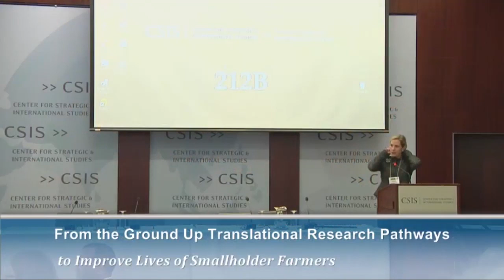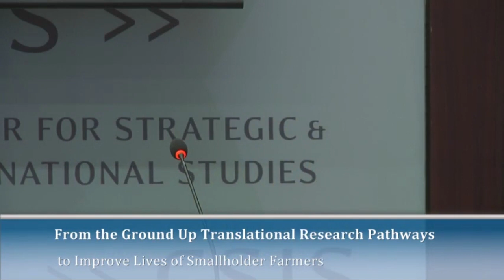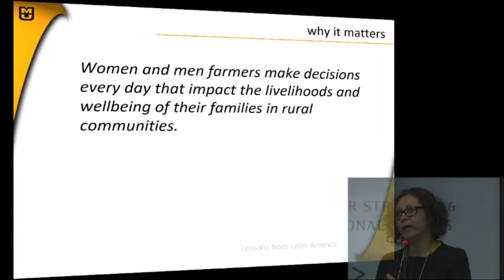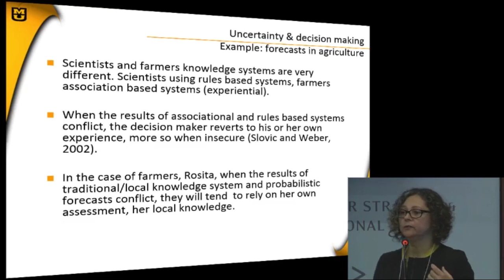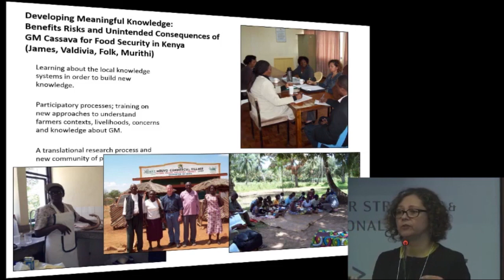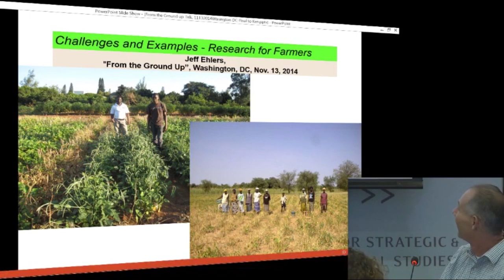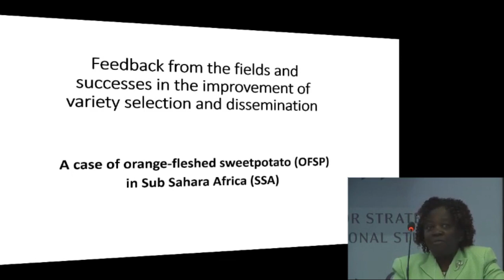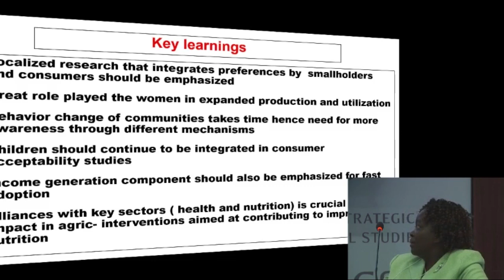Translational Research Pathways to Improve Lives of Smallholder Farmers-Morning Session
Smallholder farmers play an essential role in agricultural production. While more than 500 million family farms support to feed the global population, smallholder farmers are generally vulnerable to food insecurity and other development challenges. Please join us for a conference addressing best practices for gaining knowledge from and working with smallholder farmers. This one-day conference will provide discussions on new, field research to inform and impact U.S. policymakers and other counterparts in global agriculture development.

This event will feature with speakers including, Ambassador Islam Siddiqui (CSIS), Jane Maland Cady (McKnight Foundation), Brady Deaton (BIFAD), Saharah Moon Chapotin (USAID), Karen Garrett (KSU), Julie Howard (Consultant & former chief scientist, USAID Bureau for Food Security), Ruth Meinzen-Dick (IFPRI/CGIAR), Keith Moore (VPI), Rebecca Nelson (Cornell), Corinne Valdivia (MU).

Breakfast and lunch will be provided.

Hosted by:
Islam A. Siddiqui
Senior Adviser, Global Food Security Project
Center for Strategic and International Studies
The following segments will be webcast:
9:15AM-10:45AM
Morning Session: Meaningful Knowledge from Translational Research Focused on African Smallholders—2nd Floor
o    Brady Deaton, BIFAD Chair and Chancellor Emeritus, Meaningful Knowledge Defined
o    Corinne Valdivia, Associate Professor, University of Missouri, Voice and Choice in Translational Research: A Case for the “New” Community of Practic
o    Jeff Ehlers, Program Officer, Bill and Melinda  Gates Foundation, Meaningful Knowledge from Smallholders and for Smallholders: A Gates Foundation Perspective